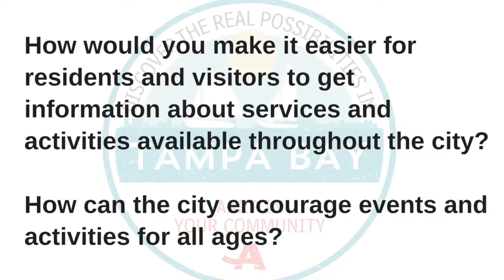St. Pete Mayors Questions: Don